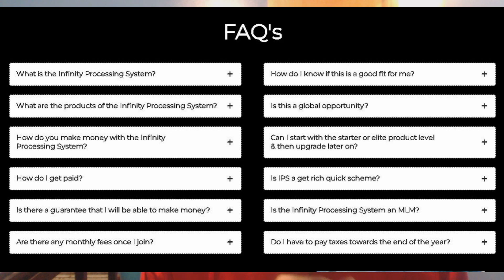Stop Wondering If Infinity Processing System Is For You? (Real Make Money Online Talk)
💰💰Discover The $300 A Day Blueprint!! ↩️

💰💰 Earn A Monthly Residual Income With Nexus Rewards!!

➡️ Earn $5,610.mo With This $4 Online Business!!

If you are thinking about joining Infinity Processing System but not sure if it's for you, then you are watching the right video.

➡️ Be A Tube Boss - Start Making Money From YouTube!!

🏆 My #1 Recommended Program For Making Money Online!

➡️ Other Recommended Money Making Programs